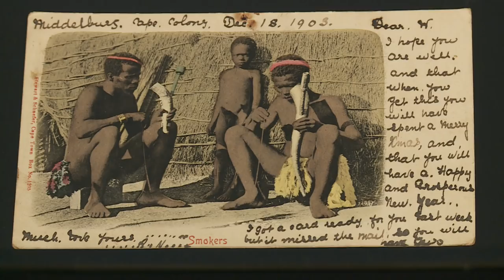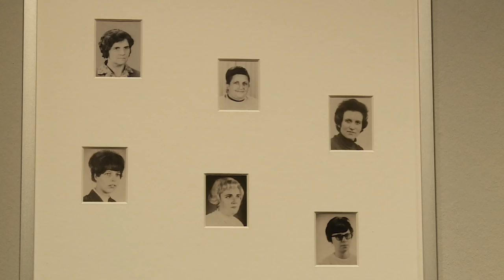Sebastião Salgado . Walther Collection . Emanuel Mathias . Exhibition at C/O Berlin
Our current exhibitions at C/O Berlin:

Sebastião Salgado . Genesis

Distance and Desire: Encounters with the African Archive
African Photography from The Walther Collection

Art, Freedom and Lebensfreude
Talents 32 . Emanuel Mathias / Sabine Weier